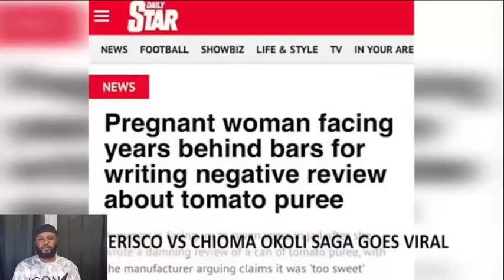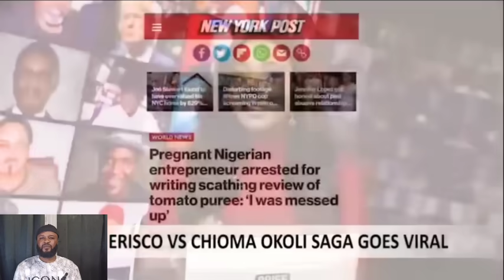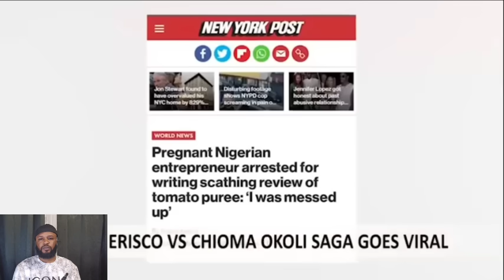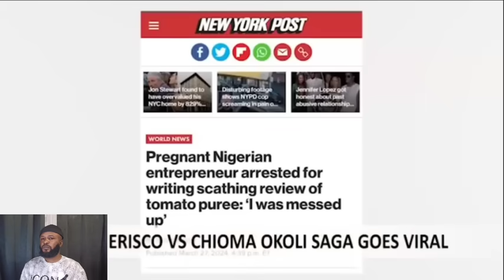BREAKING! THIS WON'T HAPPENED AGAIN IN NIGERIA CHIOMA MUST GET JUSTICE LIKE VERYDARKMAN